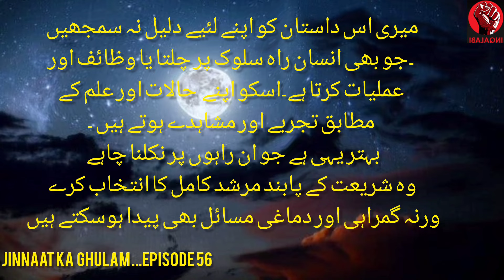Jinnaat Ke Sath 20 Din | Episode 56| Shahid Nazir Ch| inqalabi videos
Jinnat is a real Species in this world but hidden by human being sight.In this video of Inqalabi channel journalist Shahid Nazir Ch has clammed that he met the jinnat.
جنات کے ساتھ 20 دن کی باقی اقساط دیکھنے کے لئے کلک کریں

Real story of a journalist who spent days with Jinnat.
Reality of Jinn in islam .
jinnaat Ke Sath 20 Din Kaise Guzare by Shahid Nazir Ch Story
unique video of inqalabi channel.

Jinnaat ke sath 20 Din kaise Guzray,
Jinnat ki Haqeeqat,
Jinnat In Islam Shaitaan,
Jinnat Ko ilm e Ghaib,
Jinn Jaadu aur Unka Ilaaj,
Jinnat Se Dosti Karne Ka Tarika,
Jinnat Ki Dunya Kaisi Hoti hai,
Jinnat kahan ha or kaise rahte ha,
Larki Mein Khatarnak Jinn Ki Hazri,
Qasim Ali Shah Podcast with Shahid Nazir Ch,
Jinnaat Ka Dia Howa Wazifa
jinnat kaise hote hain,